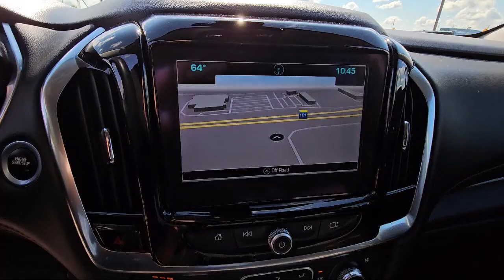2018 Chevrolet Traverse Premier St. Cloud Minneapolis Maple Grove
2018 Chevrolet Traverse Premier Stock Number: 12838 Vin:1GNEVJKW9JJ101393.

13830 Northdale Blvd.